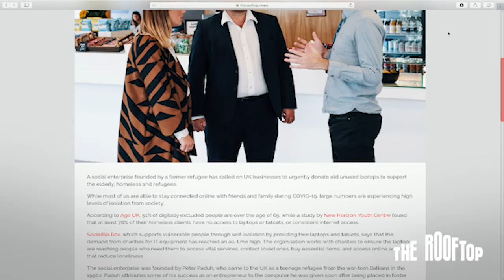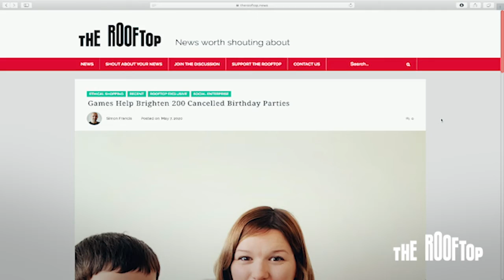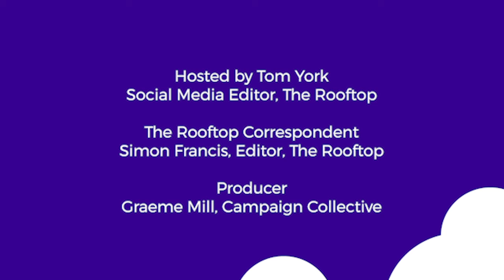Rooftop TV: Episode 4 – Children 1st, brightening birthdays, free laptops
In this episode, The Rooftop’s Tom York and Simon Francis speak to Mary Glasgow, Chief Executive of Children 1st about the UK’s first ever “Child’s House for Healing” which will open its doors in Scotland soon.

We also talk about a former refugee from the Balkans who has set up a community interest company to provide vulnerable and digitally excluded people in the UK with free laptops and tablets.

And we finish with a heart-warming story about a games company that has helped brighten up the birthdays of 200 kids in West Sussex who have had to cancel their birthday parties because of the current StayAtHome rules.

Want to get your charity, social enterprise, or campaign for a good cause featured on The Rooftop?

Email your ‘news worth shouting about’ (along with an accompanying high quality image) to editor [at] therooftop [dot] news.